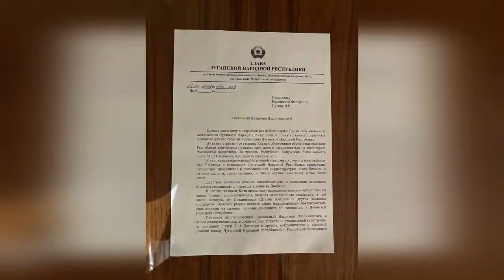Это жесть. Россия напала на Украину. Взрывают Киев, Харьков, Одесса, Мариуполь